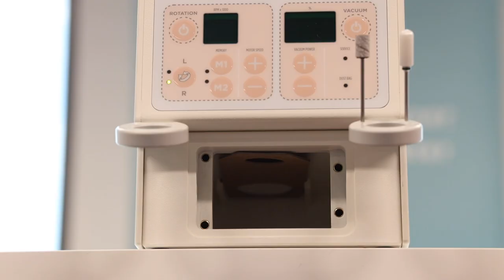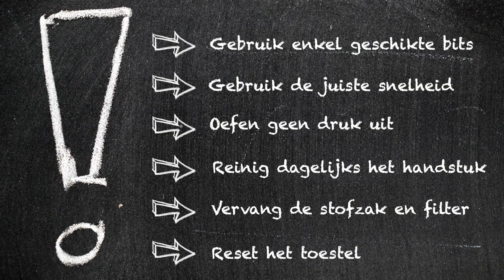Vision Pro 700